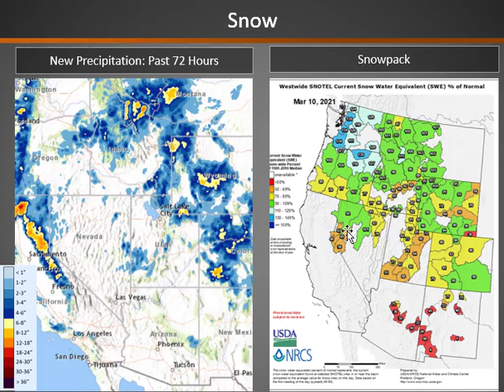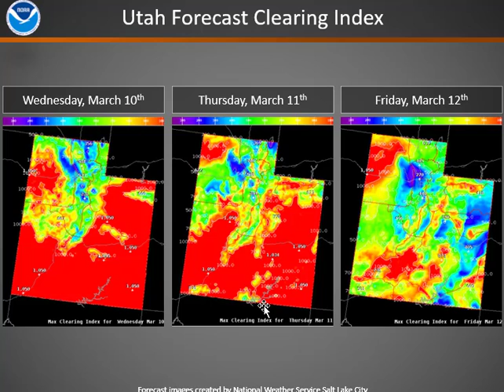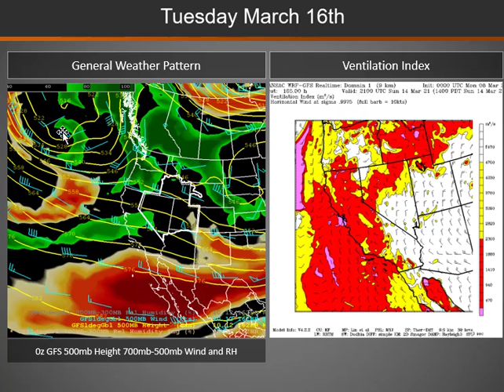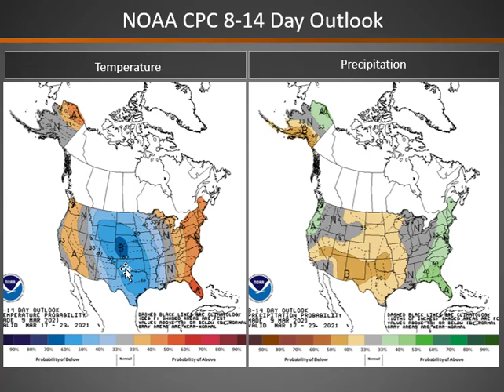Great Basin Smoke Dispersion Briefing: March 10, 2021